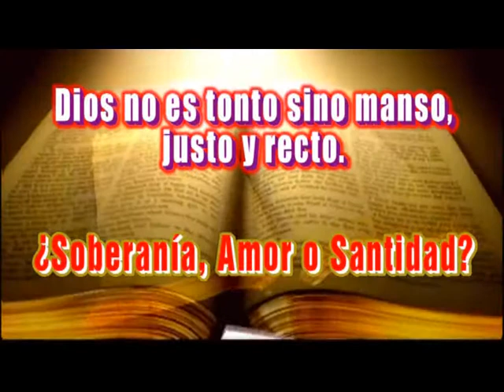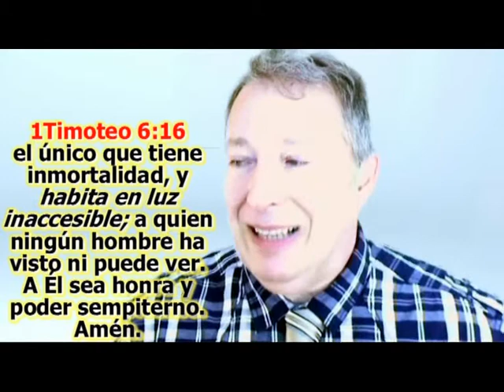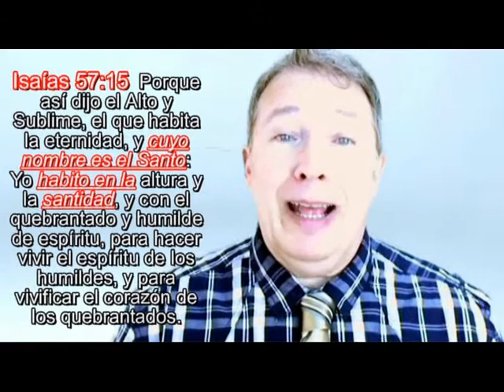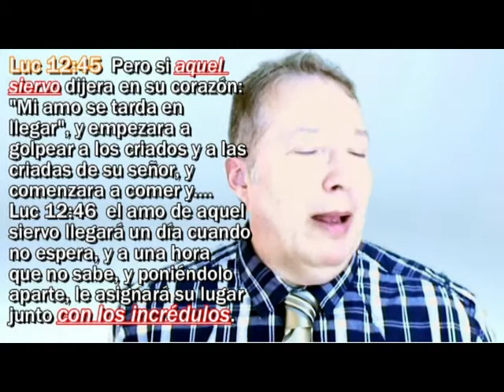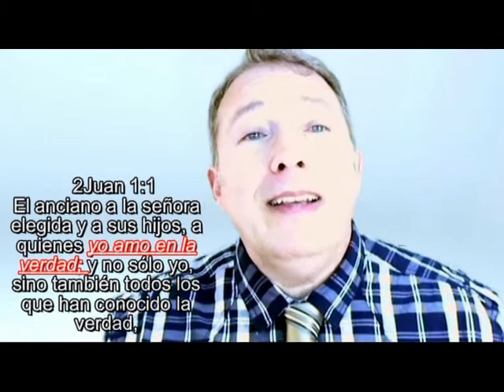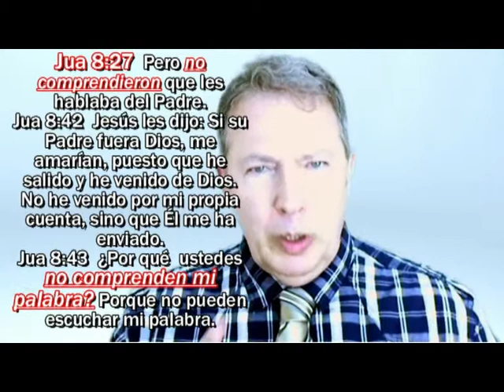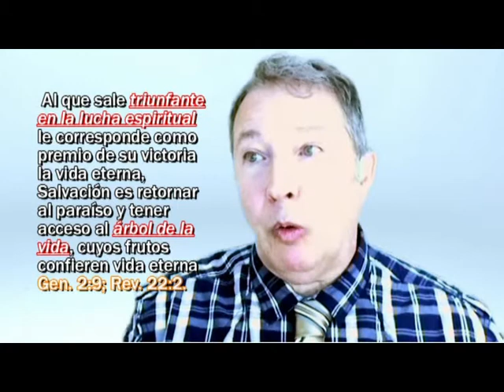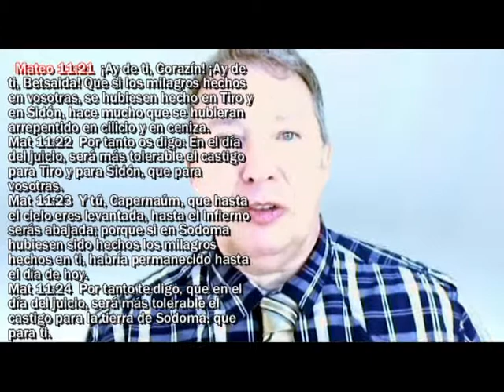La Doctrina si salva. El error te pierde.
Caer de la salvación es un proceso. Los Juicios de Dios. La Ira de Dios.Después de la caída en el Edén, los pensamientos, los sentimientos y la voluntad del hombre tomaron una nueva dirección, una nueva inclinación.
¿Y por qué aparecen estos elementos del Bien y el mal tan pronto en el Edén y toda la Creación? ¿Por qué Adam y Eva tienen que enfrentarse con esta realidad del Bien y el Mal apenas ya en el comienzo de la historia humana? Porque nos encontramos en un Universo Personal (lo mantiene una persona), sostenido por normas Morales, Rectas y Santas (ética para algunos) que no son una cosa, sino la misma persona de Dios que tiene su opinión (Logos); estamos en un Universo al que no le da lo mismo que un hombre sea gay o no; donde la libertad existe solo para decidir si se respetarán las leyes de Dios y su santidad o no; no es una democracia transitoria.

 El Hombre creado para aprender, crecer y adorar a Dios.
Así pues, el hombre fue creado en libertad. La libertad supone siempre la posibilidad de elegir lo correcto y recto, o elegir el mal. En un sistema de libertades las pruebas son inevitables, y las decisiones también lo son. Y en el ejercicio de esa libertad se debe elegir y decidir cómo se ha de aprender lo que es bueno y lo que es malo, y que camino se desea tomar, si el camino del Bien obedeciendo a Dios y desarrollando un carácter santo, o el del Mal haciendo las cosas como al hombre le gusta y le apetece, según el gusto de cada quien; claro está, sin hacerle daño a nadie, como suelen decir creyentes e incrédulos.

 El Hombre debe aprender, saber y conocer acerca de lo bueno y lo malo. Debe decidir si lo hará a través del “Árbol del conocimiento del Bien y del Mal” o el “Árbol de la Vida”. En el Edén, tanto como ahora, el hombre debía hacer uso de su libertad y decidir cuál iba a ser su posición, el camino, las formas, los modos y los valores que deseaba asumir para vivir, existir y desarrollarse en este Universo presente, (y en el futuro sistemas de valores que traerá Jesucristo cuando instaure su Gobierno de Justicia plena).

Nadie es obligado a seguir la Ley de Dios, ni sus formas y maneras eternas. Y el momento de la decisión llegó a través de la elección de uno de los árboles.

 Así, ¿llegaría el hombre al conocimiento del mal o del pecado a través del ‘Árbol de La Vida’, o llegaría a ello a través del árbol prohibido?

 ¿Qué decisión tomará?
Los creyentes parecen más interesados en mensajes ligeros y especulativos que en la doctrina.